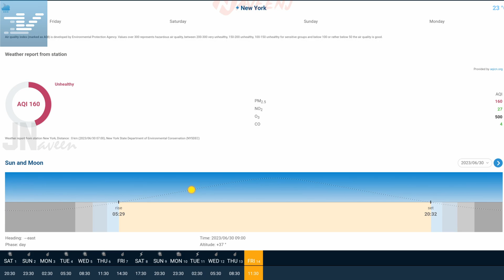Ventusky | Best Weather App | Stunning 3D Maps | Android/iOS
Welcome to Ventusky, the ultimate weather app that will revolutionize the way you experience forecasts! With Ventusky, you not only get highly accurate weather predictions for your location, but you also dive into a mesmerizing world of 3D maps that showcase the development of weather patterns in a broader area. Prepare to be captivated as you witness where precipitation is coming from and the direction of the wind.

What sets Ventusky apart is the sheer amount of data it offers. From detailed weather forecasts, precipitation, wind, cloud cover, atmospheric pressure, to snow cover, and more, you'll have access to comprehensive meteorological information for different altitudes worldwide. And the best part? No annoying ads to distract you!

Join millions of weather enthusiasts who are already enjoying the wind animation feature, displaying atmospheric flow with stunning streamlines that beautifully illustrate the continuous motion of air on Earth. The interconnectedness of weather phenomena becomes crystal clear.

Ventusky also brings you data directly from cutting-edge numerical models, previously reserved for meteorologists. With models like GFS, HRRR, GEM, ICON, and more, you'll have access to the most accurate forecasts. Plus, witness current precipitation with models based on radar and satellite readings for the US and Europe.

But that's not all – Ventusky goes above and beyond by offering global weather fronts predictions, thanks to a groundbreaking neural network algorithm. Be the first to explore cold, warm, occluded, and stationary fronts on a global scale.

Explore a wide range of weather maps, including temperature, precipitation, radar, satellite, air quality, and even the probability of aurora. For premium users, unlock additional maps like wind, cloud cover, snow cover, humidity, air pressure, wave forecasts, and ocean currents.

Get ready to embark on an extraordinary weather journey with Ventusky. Don't let the weather catch you off guard – stay informed with Ventusky!